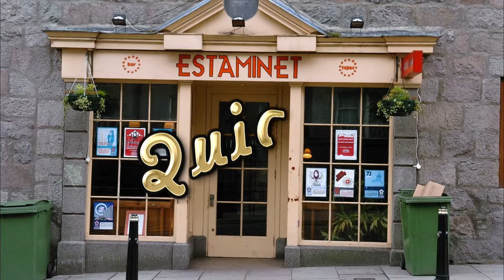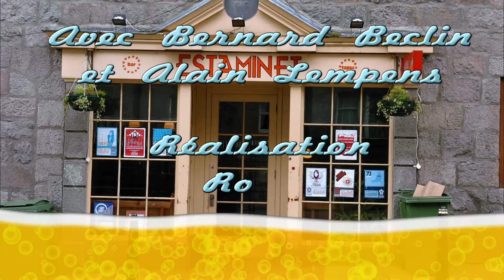Quiqui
Vous connaissez les brèves de comptoir,
découvrez les Estaminettes !!